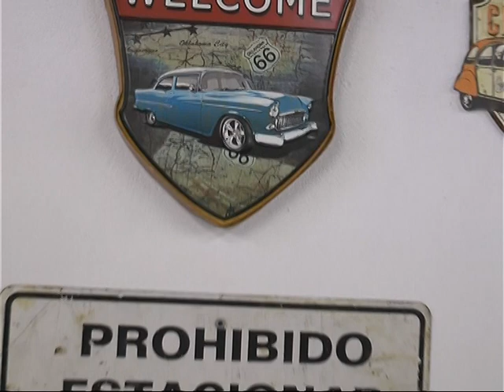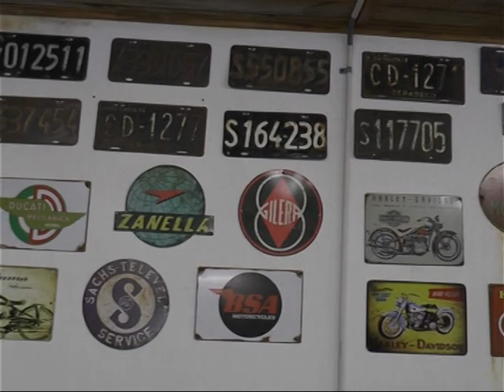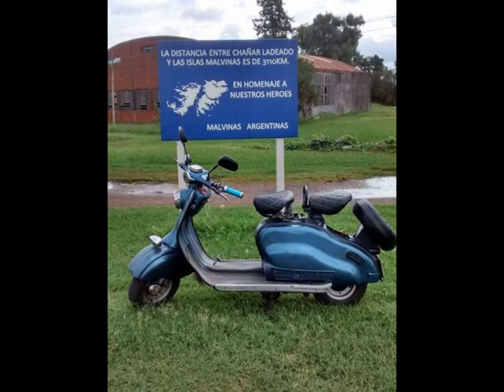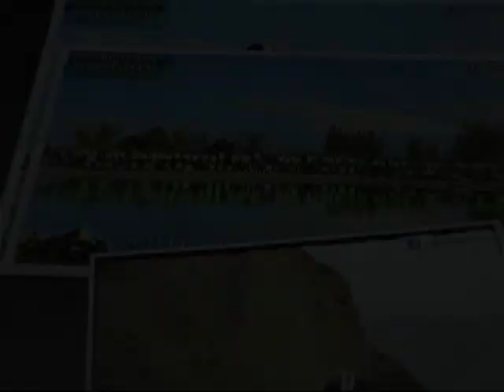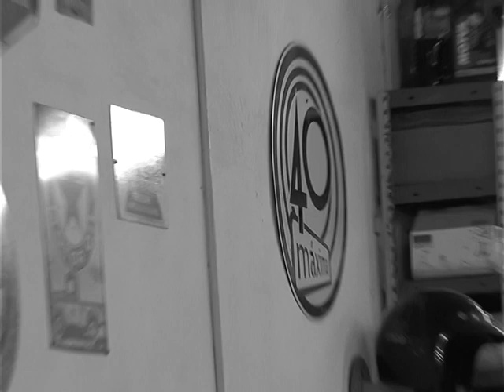Marcelo Menna... "La pasión de restaurar motos"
Visitamos a Marcelo para que nos cuente un poco sobre los comienzos de esta pasión... Linda charla con momentos de historias de algunas de sus motos antiguas.